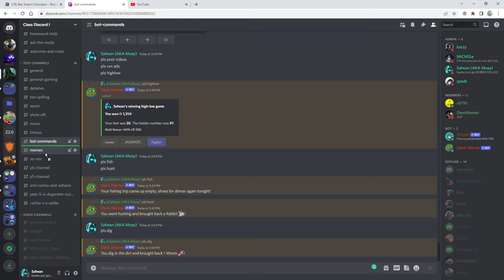GOD THIS IS HELLA WEIRD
have u seen anything weirder?